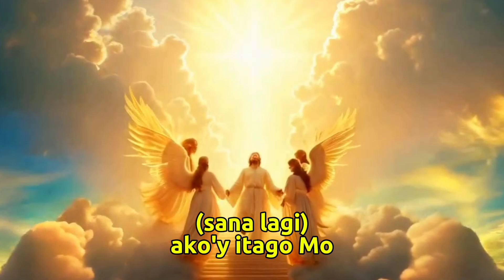Makasama Ka (w/Lyrics) - 56 aAa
Ito'y naka-base sa aklat ng Mga Awit 27:4.

Words: jon amorjr
Video: pixverse ai